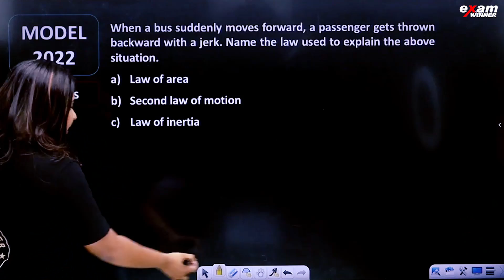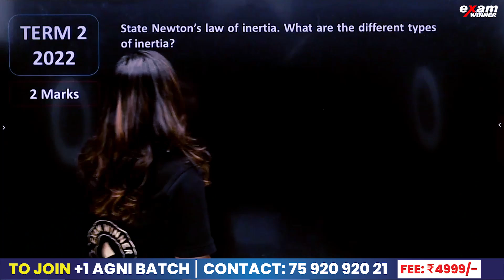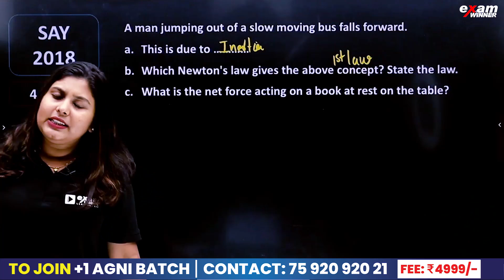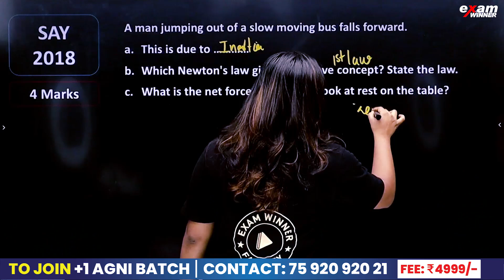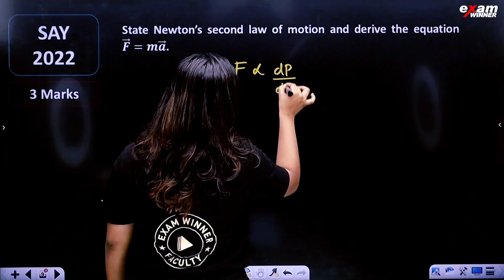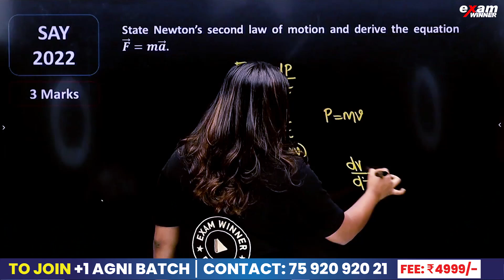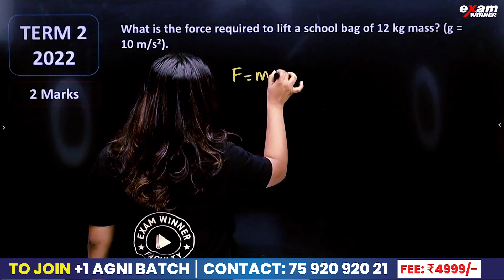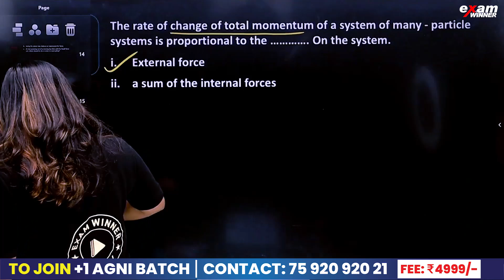Plus One Physics | Laws of Motion -Newton's law | ഉറപ്പായും അറിഞ്ഞിരിക്കേണ്ട Questions | Exam Winner